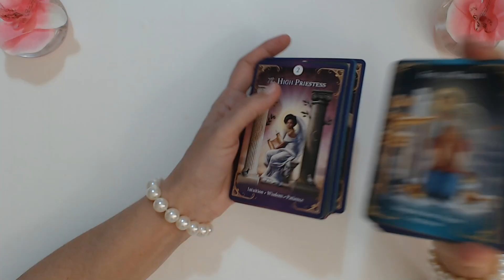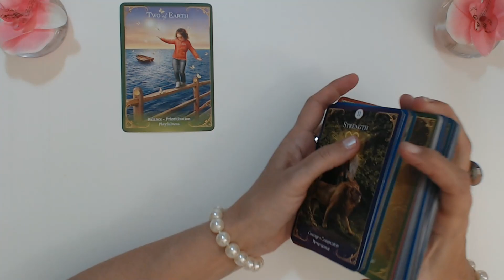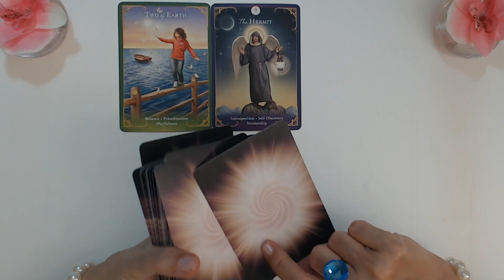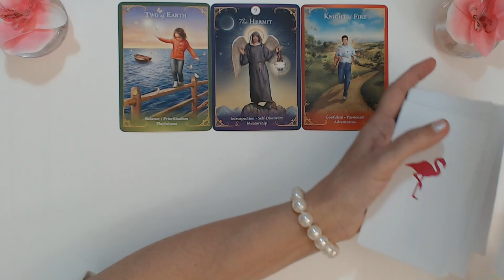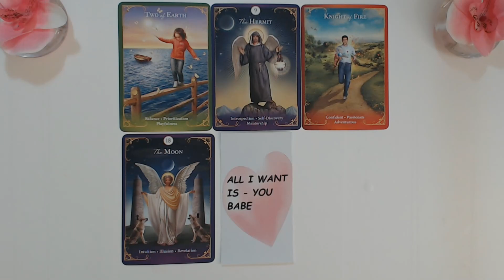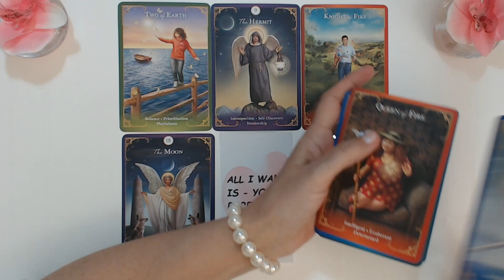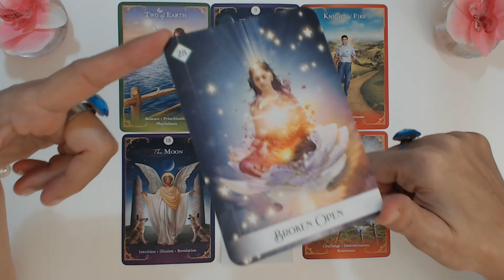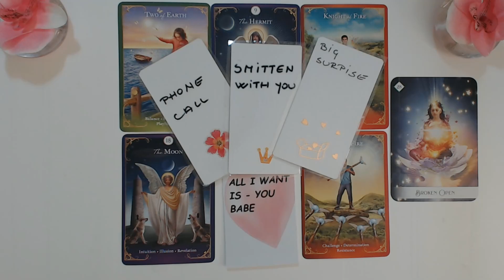CANCER MARCH 2023 Your true soulmate is ready to commit to you! Cancer Tarot Reading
Ivana Tarot